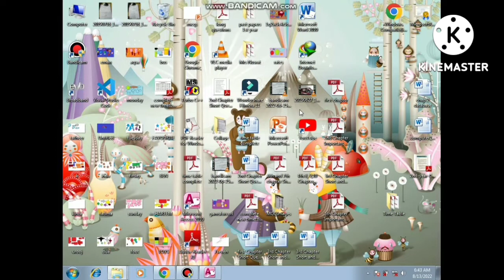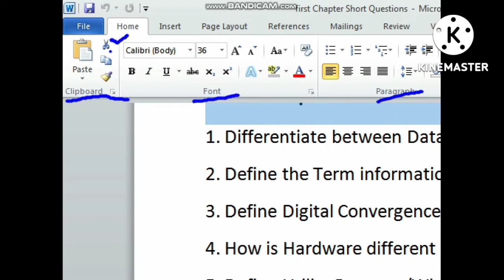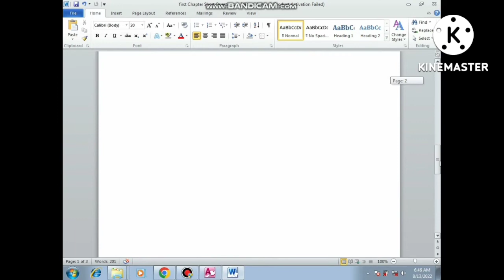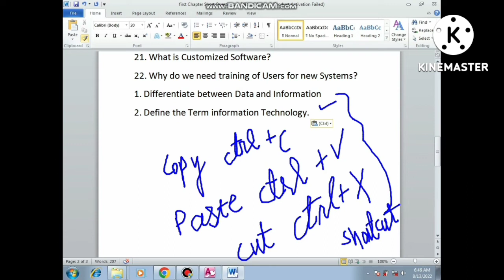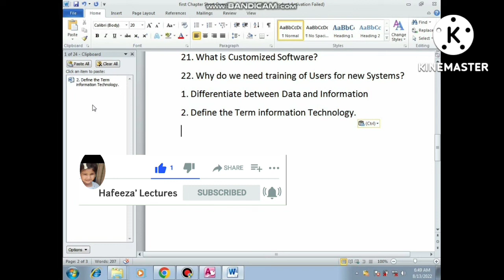What is difference between Cut,Copy and Paste Commands